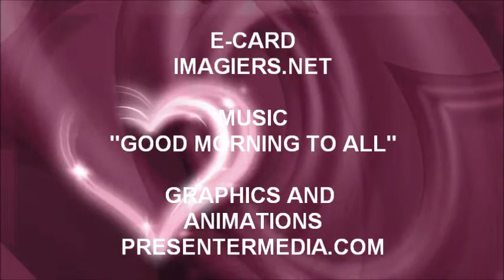JOYEUX ANNIVERSAIRE KAARLE !!!